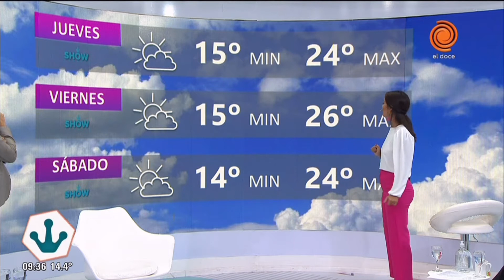Cronograma de pagos y pronóstico del clima 31 de marzo de 2021